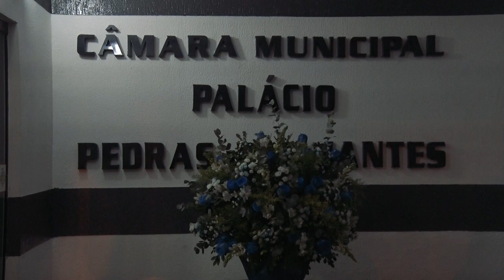Itaberaí concede titulo de cidadão ao Presidente do TCMGO Joaquim de Castro